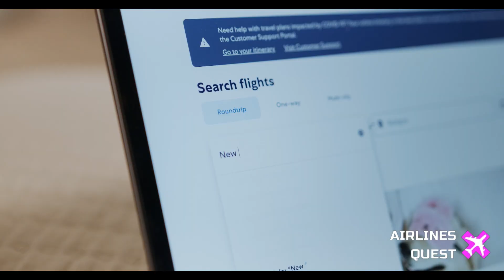What are the Best Days to Book your Flight?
Discover the ultimate air travel hacks for 2024! Join us as we spill the beans on how to save time and money while exploring the world. From booking smart to traveling wisely, we've got your back with expert insights backed by millions of data points from Expedia. Learn when to book your flight, the best days to travel, and how to avoid those dreaded delays. Plus, we'll share money-saving tips that every traveler should know.
Don't miss out on these travel secrets

- Pexels